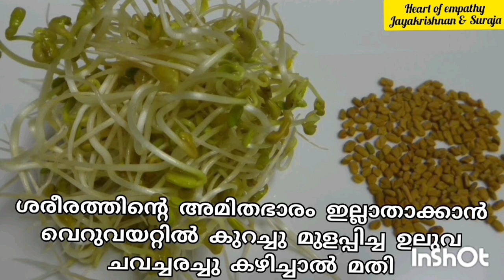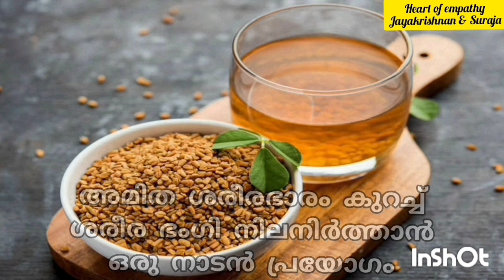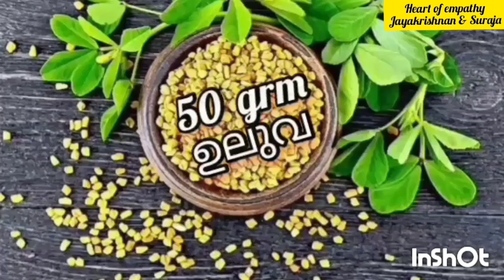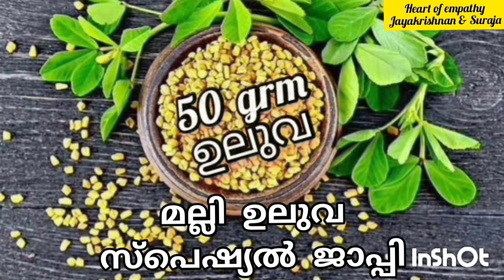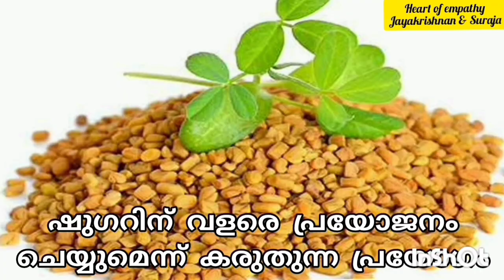ശരീരത്തിന്റെ അമിതഭാരം കുറക്കാൻ: To lose body excess weight: Fenugreek or Ulluva.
To lose body excess weight: Fenugreek: ശരീരത്തിന്റെ അമിതഭാരം കുറക്കാൻ, ഉലുവയെ കൊണ്ടുള്ള നാടൻ പ്രയോഗങ്ങൾ. Ulluva, sarira amitha bhaaram Kurakkan.